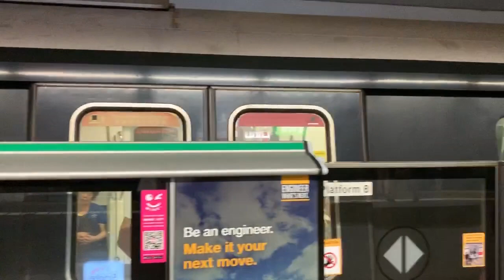SMRT Trains EWL Kawasaki Heavy Industries C151 [033/034] arriving Paya Lebar (Westbound)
8 February 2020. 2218hrs-2219hrs. As usual, I always wait for EW33 Tuas Link bound train, but unfortunately first one I waited already. Anyways, it's C151 033/034 arriving EW8 Paya Lebar for EW33 Tuas Link! Should film behind better.